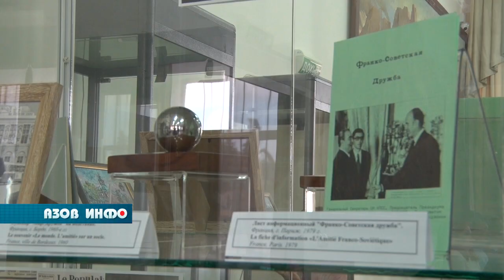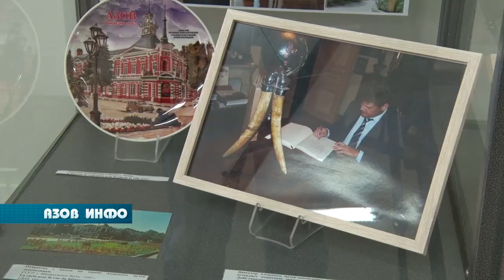Ищите Францию в Азове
В Азовском музее-заповеднике состоялось открытие выставки «Ищите Францию в Азове». Несмотря на нынешнее сложное время, наш город и французский побратим Курбевуа не теряют связи и продолжают общаться.